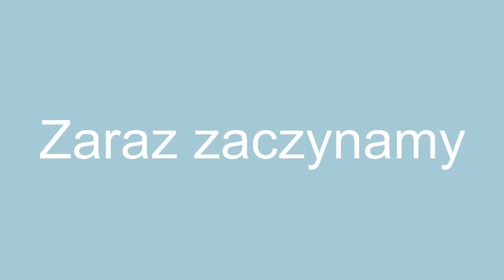🔴 Pożegnanie z Connorem | Miłowo Merty #16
Pleasantview by Connor Burb.